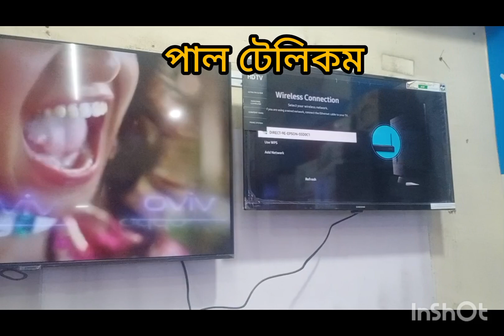ELECTRONICS SHOP!!ইলেকট্রনিক্স শোরুম!!